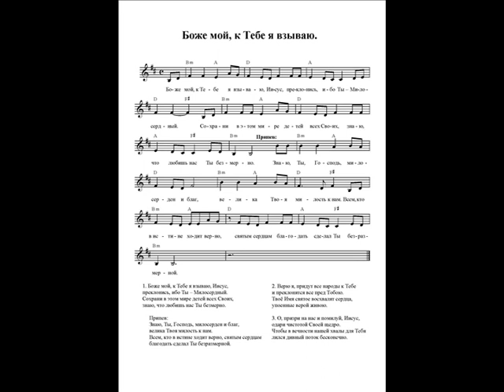Боже мой, к Тебе я взываю (Знаю, Ты, Господь, милосерден). Ноты (My God, I appeal to You. Notes)